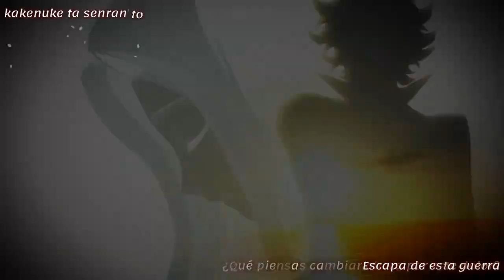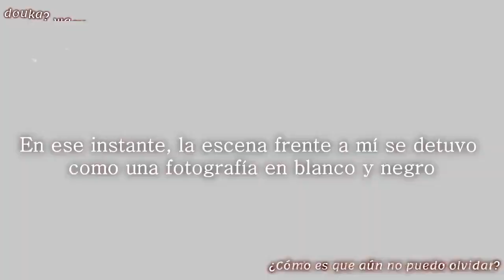Rose Guns Days Ending Last note Sub Español